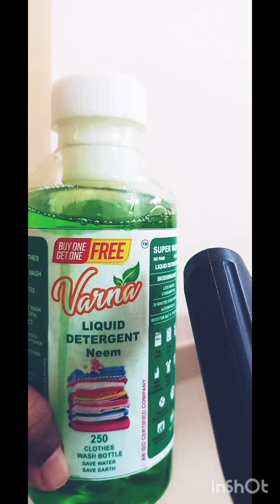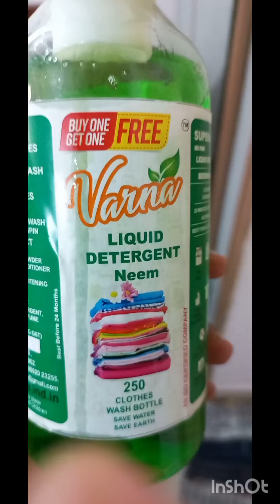Varna bio washing liquid neem# selvi veetu samayal & family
Varna bio base homecare products
neem washing liquid